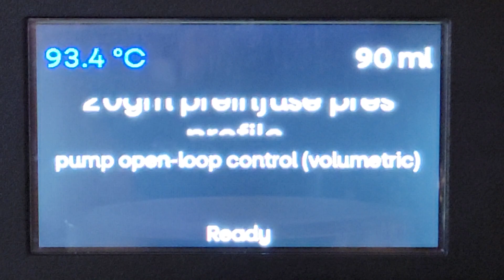Heylo Espresso Module Temperature and Pressure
This short video shows the level of temperature and pressure control of the Heylo Induction-heated espresso brewing module